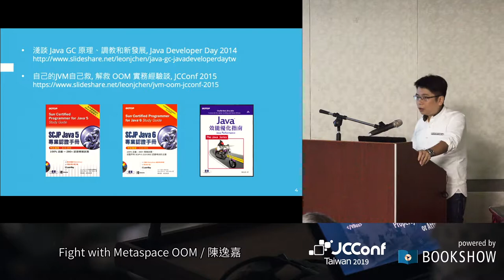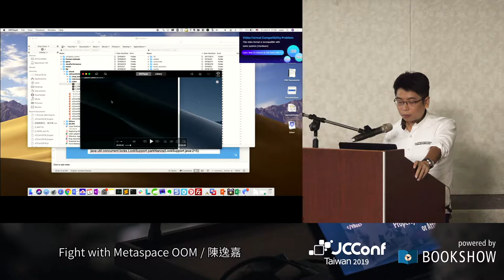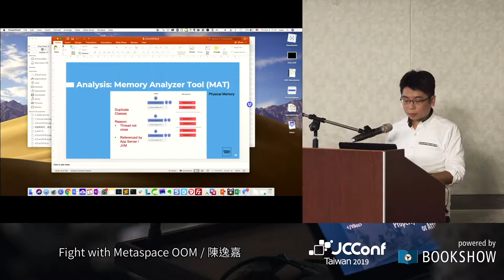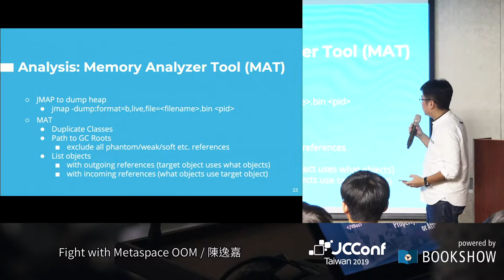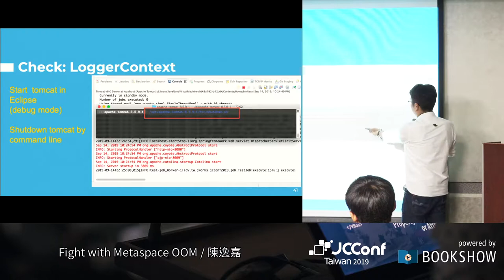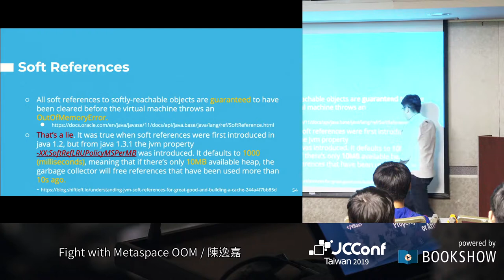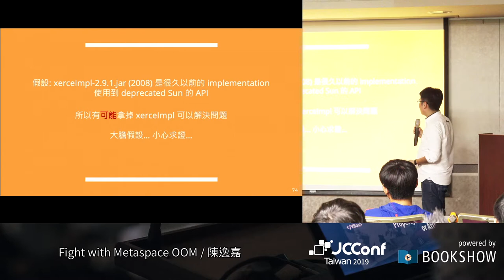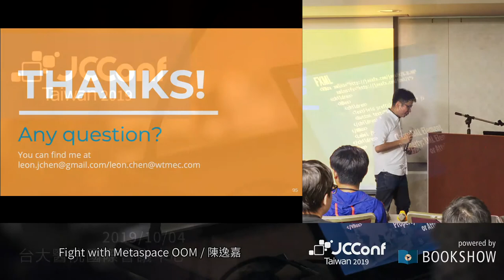R203 4 Fight with Metaspace OOM／陳逸嘉